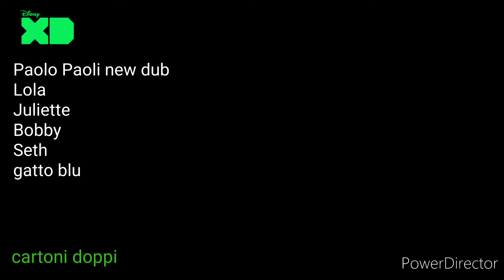Disney XD episodi due serie (sono corti)